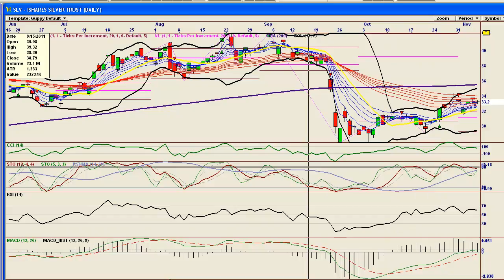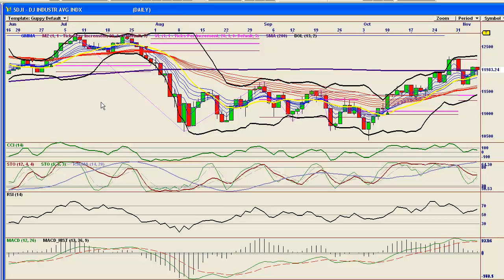Bears In Exile Market Overview Nov 6th 2011